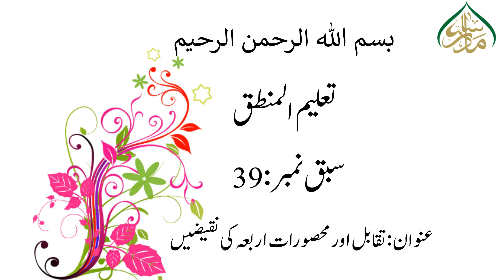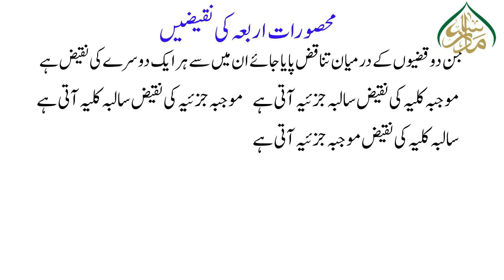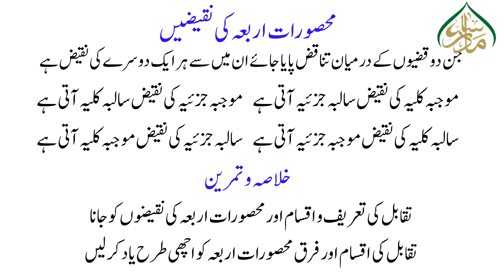تعلیم المنطق سبق 39تقابل اور محصورات اربعہ کی نقیضیں/ Talim ul mantik lesson 39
تعلیم المنطق اسباق تعلیم المنطق اردو زبان میں منطق کی ابتدائیاور جامع کتاب ہےتعلیم المنطق کے اسباق میں عام فہم اورسادہ انداز اختیار کیا گیا ہے ہر تقسیم کی اقسام کی وضاحت میں تعریفات وامثلہ کے علاوہ وجہ حصر کا خاص اہتمام کیا گیا ہے